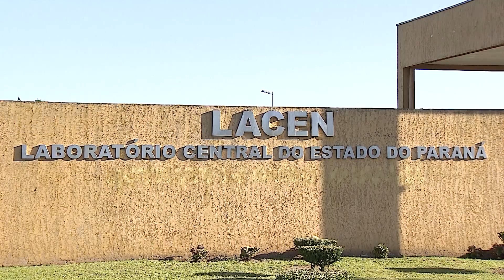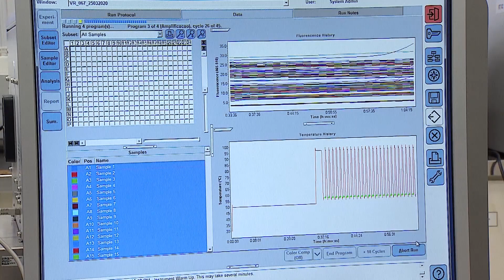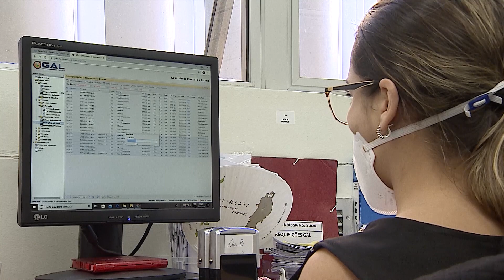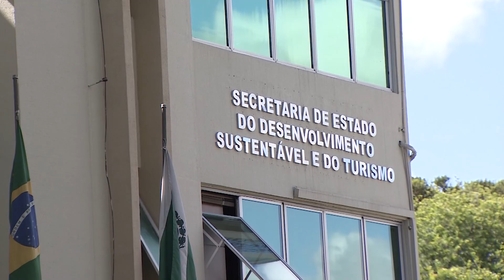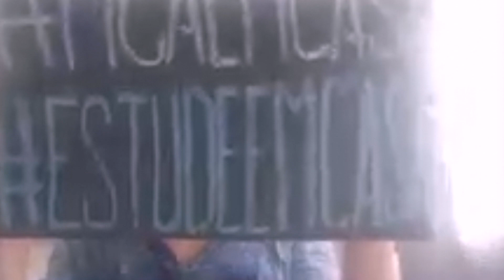Break da Saúde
O Break da Saúde te mostra nessa edição o processo do Lacen, que agiliza o diagnóstico da Covid-19. Uma conversa com o psicólogo Pedro Carneiro revela que a meditação pode trazer benefícios para todos durante esse período de isolamento social. Ainda, orientações sobre o descarte correto do lixo doméstico. E a estudante Gabriela Gouveia conta a experiência de estudar em casa.